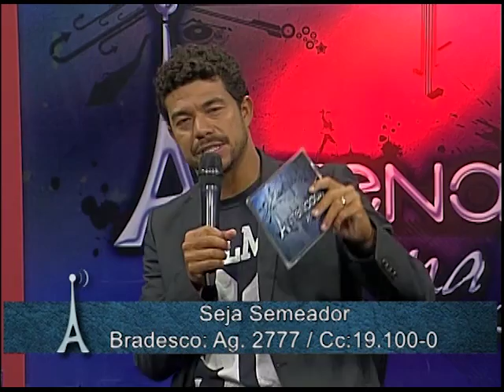Antenados - Perguntas e Respostas